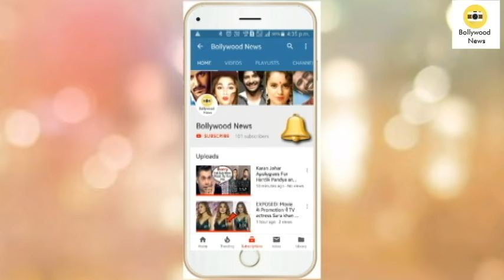Salman Khan Ignores Ex-Bhabhi Malaika Arora Khan For Dating Arjun Kapoor